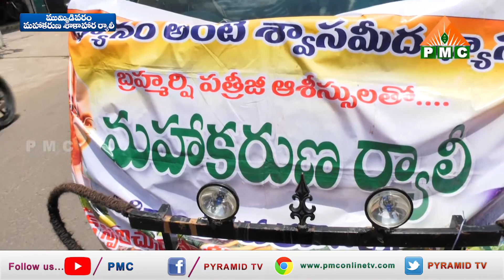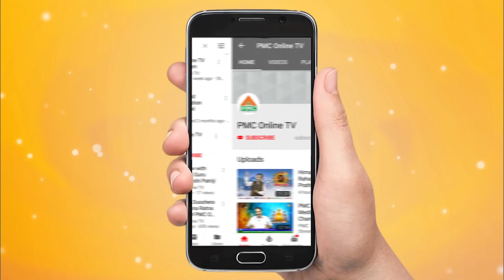Mummidivaram Mahakaruna Sakahara Rally